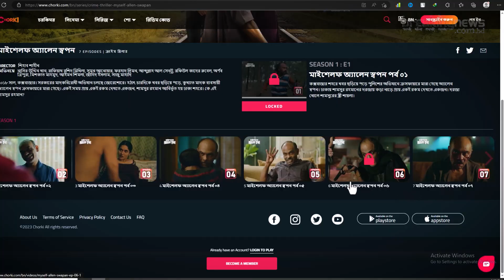চরকির সব রেকর্ড ভাঙল ‘মাইশেলফ অ্যালেন স্বপন’ | Myself Allen Swapan | Chorki Original Series | BNBD24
Voice: Romen Roy,
Report & Digital Creation: Md. Riaz Fakir (Abir)